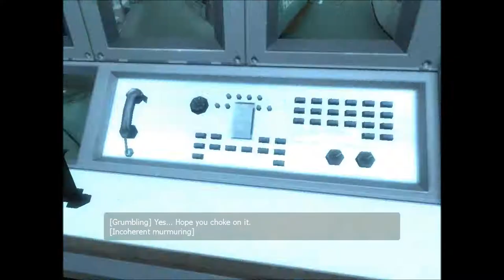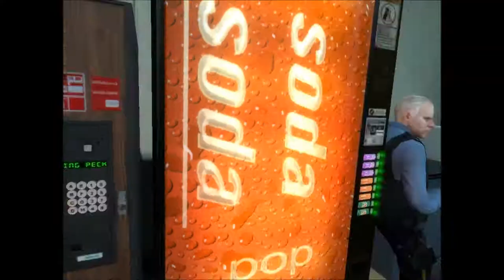Let's play Black Mesa Episode 1 Part 1: What could possibly go wrong?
Sorry for no audio at the beginning. I forgot to fold down my mic.
I talked about the fact that I continued my LP of FEAR 2, but the mic was turned off, so that footage is scrapped.
I will redo the section of FEAR 2 that i did before soon. Also I plan to do a LP of Half Life 2 and its subsequent episodes after Black Mesa.